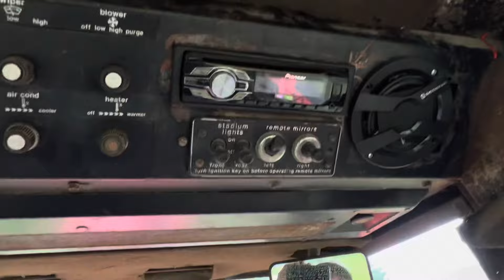I travelled 10 HOURS for this….definitely did not go as planned!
Need parts for your tractor or interested in clothing? Feel free to checkout my eBay store where I have thousands of parts listed and new listings going up daily!